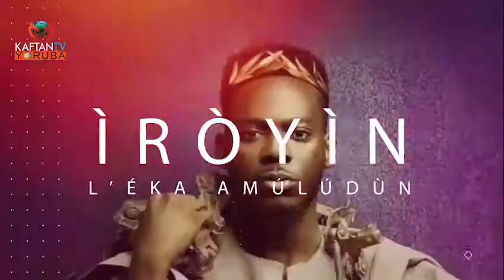Kaaro Oojire - Ipo ti orilede wa wa, ati awon oun ti o jeyo latari ipo yi (Apa Keji)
E MÁA WO KAFTAN TV YORÙBÁ
482 DTH ATI 132 DTT STARTIMES DECODER.